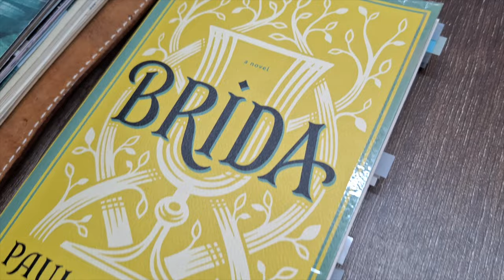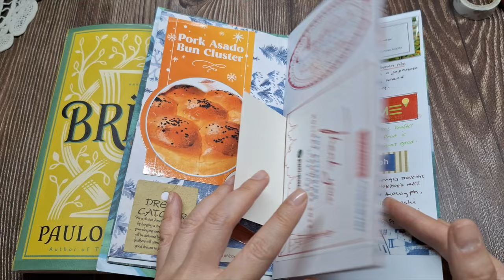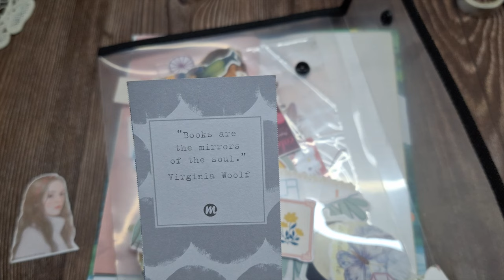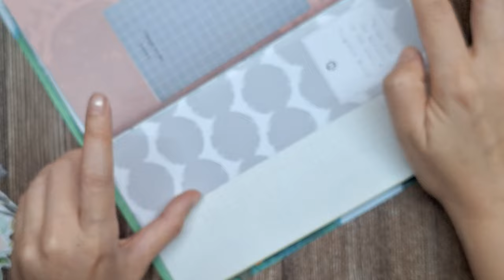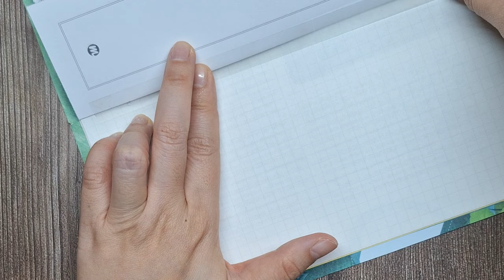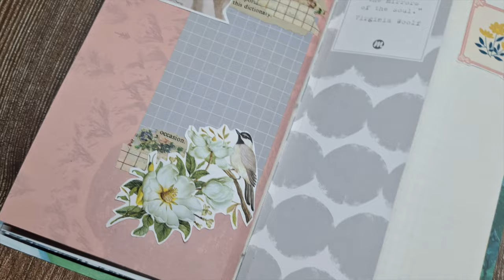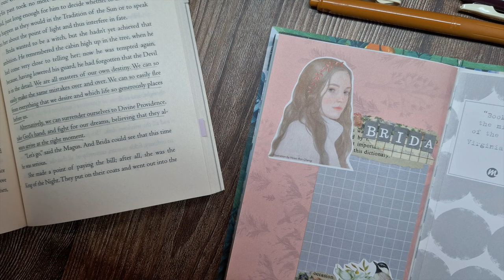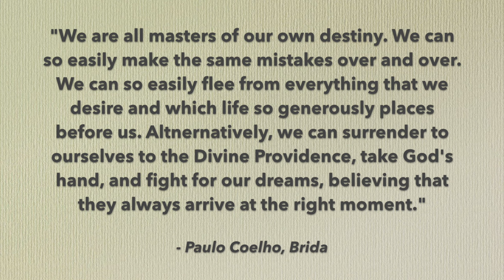Junk Journal With Me 📚 Documenting Book Quotes from 'Brida' by Paulo Coelho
In this  junk journal with me or junk journaling video tutorial, you'll learn how to use a junk journal to document your favorite book quotes. Discover the art of junk journaling and see how to create a beautiful journal from recycled materials to record quotes from "Brida" by Paulo Coelho. Watch as I flip through the pages of this DIY journal, selecting meaningful passages to transcribe into my handmade junk journal using different creative techniques.

This step-by-step guide is perfect for junk journal enthusiasts, book lovers, and anyone interested in exploring the therapeutic benefits of creative journaling. You'll find plenty of tips and inspiration for incorporating book quotes, ephemera, and personal touches into your own unique junk journal creations. Whether you're new to junk journaling or an experienced crafter, this video offers valuable insights into this versatile and mindful hobby.

ZEBRA Sarasa Clip Gel Ink Ballpoint Pen 0.5mm, Rubber Grip, Vintage Colors, 5 Colors Set (JJ15-5C-VI)
Zebra Sarasa Clip Gel Ink Ballpoint Pen 0.5mm, Rubber Grip, Vintage Colors, 5 Colors Set 2 (JJ15-5C-VI2)
Tsukineko, VersaFine Clair, Full Size Ink Pad, Morning Mist

Free Music Without Copyright (Safe)